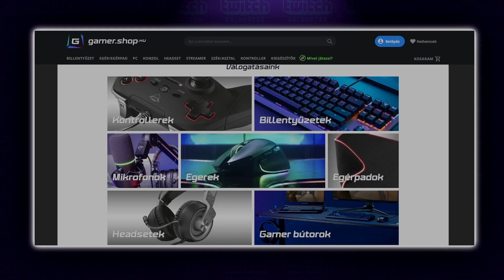WISHES JAMES BOND - GTA RP (GMR) Twitch Válogatás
◆Elérhetőségeink

◆Támogatóink
A stúdiónk építésében köszönjük szépen a segítséget a Gamershop és a Streamplify-nak! Mindenképpen lessetek rá, ha jó áron szeretnétek minőségi cuccokat!

◆Magyar Twitch közösség
Hétről-hétre, napról-napra a legviccesebb, legjobb klipekből vágunk össze Magyar Twitch Pillanatok / Válogatás videókat!

◆Zene
Zenéket, hangeffekteket innen szedünk:

◆Szerzői jog
írj Discordon: deniels18(hashtag)0001

Vágta: Celinay

00:00 PROMO
00:12 TAIPOTV
00:40 INTRO
00:48 MattilaHUN
01:07 TAIPOTV
01:50 zsuzsusz
02:08 TAIPOTV
02:45 BobIsTheFirst
03:15 murphyyke
04:50 BobIsTheFirst
05:05 TAIPOTV
06:03 mannon_
06:52 TAIPOTV
07:52 Nk4___
08:20 murphyyke
08:42 TAIPOTV
09:00 zsuzsusz
09:34 TAIPOTV
09:54 OUTRO